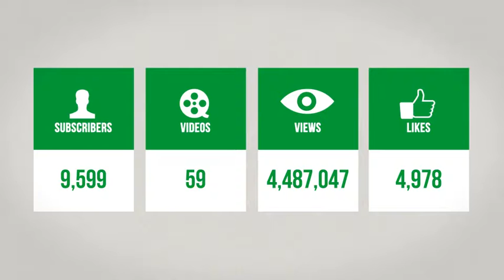Youtube Channel Promo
Youtube Channel Promo is a After Effects project easy to customize. Awesome 57 seconds After Effects project designed for you to promote your Youtube Channel and Videos.

Features

    Create your own youtube channel
    6 different color presets
    1920×1080 Full HD
    No plug-ins required. 100% After Effects, no pre-renders.
    After Effects CS3, CS4, CS5, CS5.5 and CS6 compatible
    Tutorial included

You can change the colors of all of the elements in just one composition. All compositions have Logo, Text, Image and Videos placeholders. All of the animations are done, all you have to do is replace the text, images, logos and videos for yours. Images, videos and music are not included in the project.

Typeface: Download details in the help file.